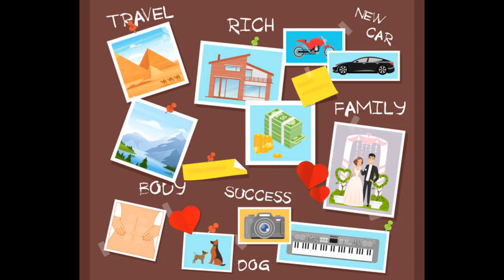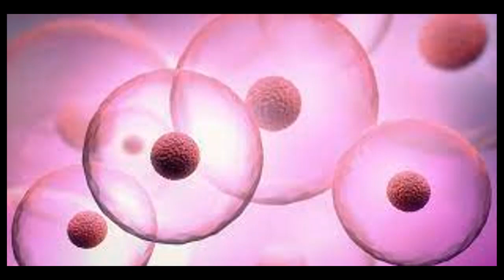Lets Learn To Love....